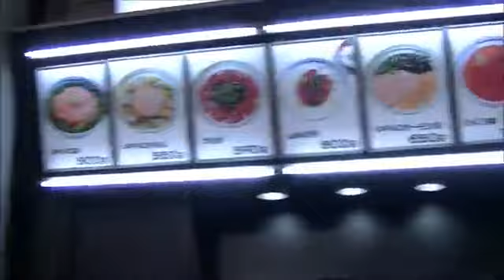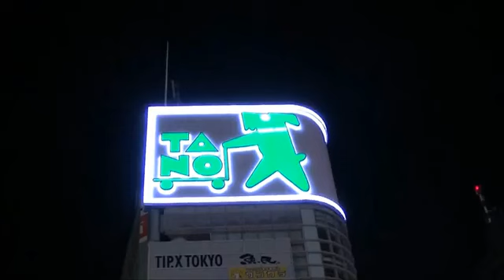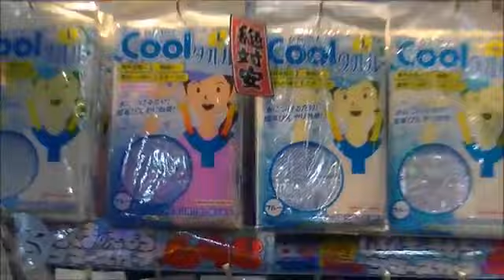Shinjuku Night Life Japan -1